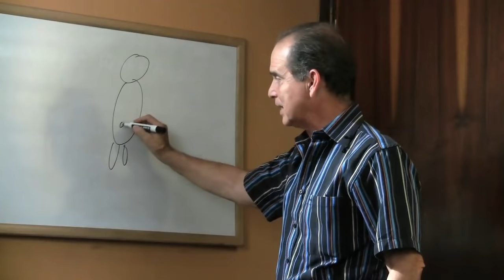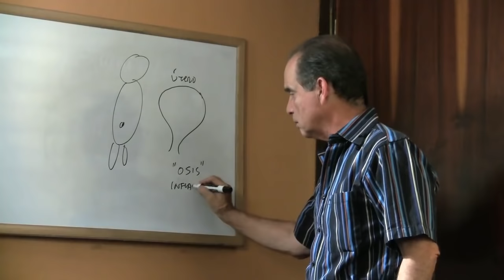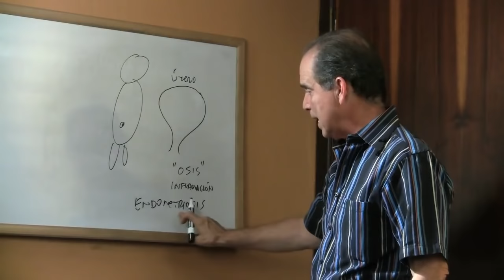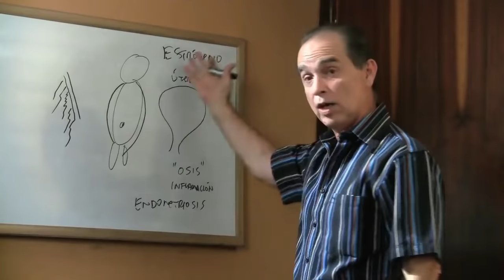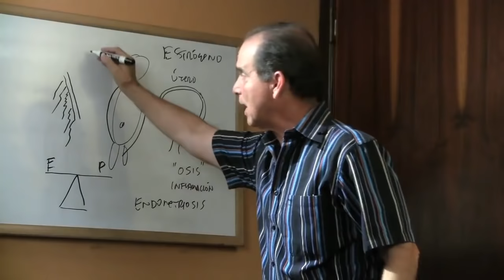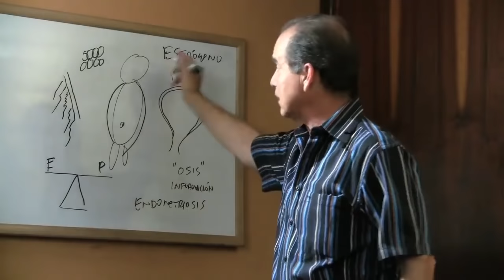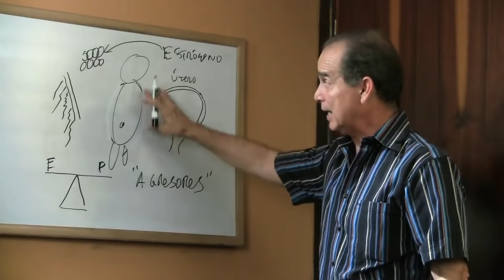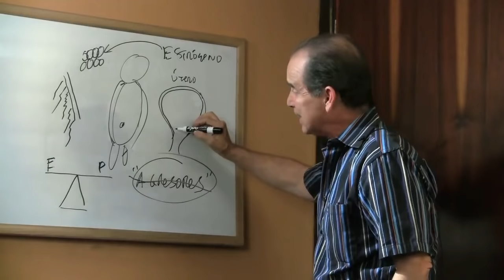Episodio #837 Las causas de la endometriosis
En este episodio Frank explica cuáles son las causas de la endometriosis.